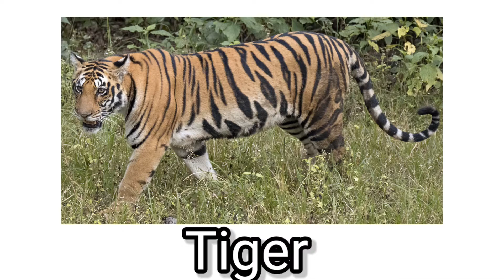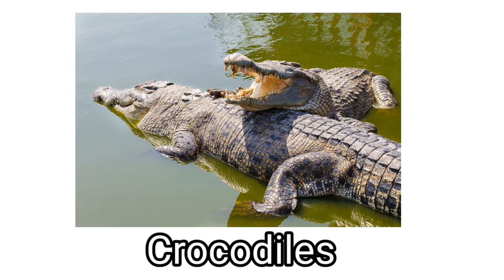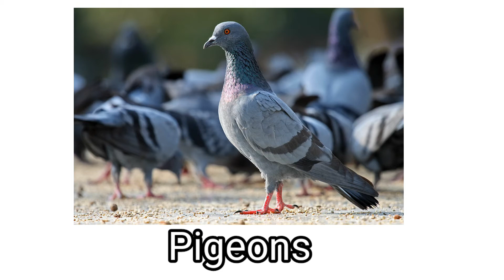Famous species found in India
Famous Species